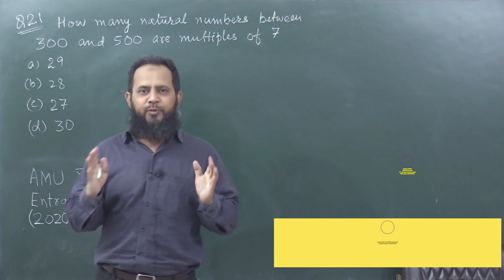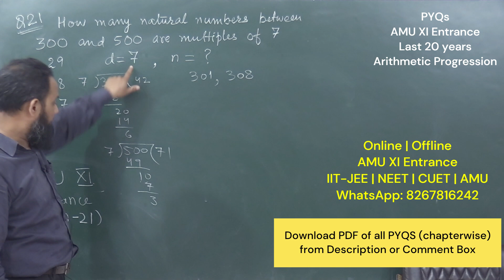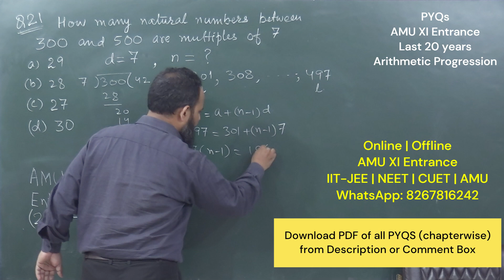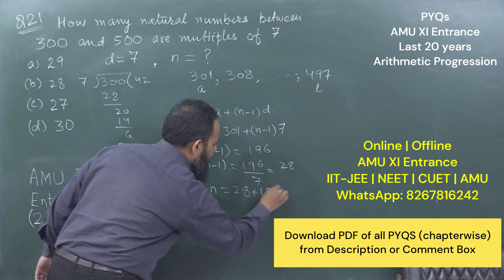How many natural numbers between 300 to 500 are multiples of 7(a) 29 (b) 28 (c) 27 (d) 30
PDF: 20 Years PYQs AMU XI Entrance Fully Solved & Absolutely FREE
How many natural numbers between 300 to 500 are multiples of 7